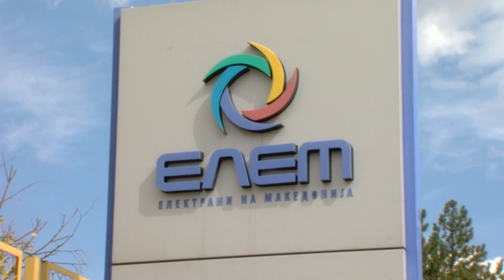Tv Tera Bitola Kovacevski Firmite sto gi nudi Mickoski da gi dostavat ponudite do sreda 30 09